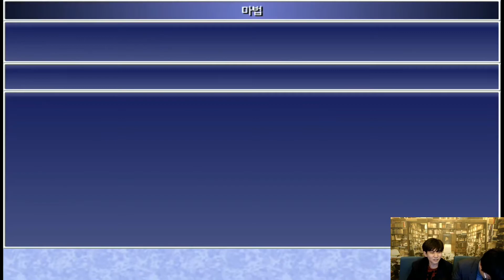파이널판타지4 #42 추억의 고전 SFC 명작 RPG (FINAL FANTASY 4)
'추억의 8090'
슈퍼패미컴 명작 RPG중 하나인 파이널판타지4를 한글로 만나다!